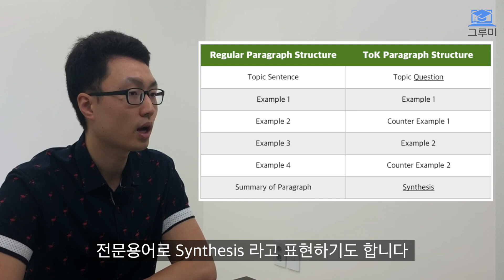[그루미] IB ToK 완전정복 #1 | 영국 옥스포드 박사, 미국 다트머스 의대 출신 선생님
영국 옥스포드 석 박사 학위 취득 후 미국 다트머스 의대에서 공부중인 송서호 선생님을 그루미에서 만났습니다.

Dalhousie 학부 생활 , IB Theory of Knowledge 에 대한 자세한 이야기는 그루미 유튜브 채널과 그루미 사이트 블로그를 통해 만날 수 있습니다!